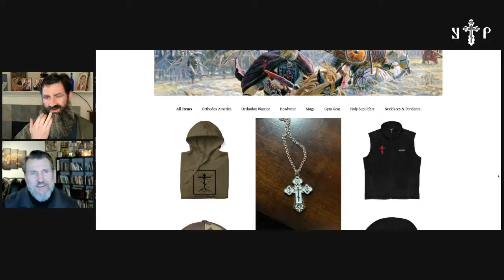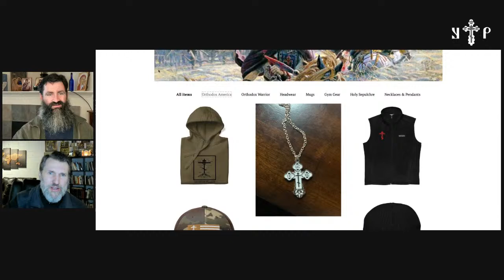The X-files Part Four: Fr. Michael Lillie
One of my favorite account to follow on X is Fr. Michael Lillie.  His posts are always edifying and on point.  On a platform which thrives on negative attention, he has managed to build up a sizable following without engaging in negativity.  In all the time I have been following him on X I have never once seen him fall into a passionate disagreement with another user.  He sets a wonderful example for other Orthodox Christians who choose to use this social media platform.

Fr. Michael is rector of Nativity of Christ Orthodox Church in Youngstown Ohio.  He is a graduate of St. Tikhon's seminary and was ordained to the priesthood in 2013.  In our interview today we will find out about Fr. Michael's background before we dive into his approach to using social media to spread the faith.  He has a YouTube channel which hosts his sermons and talks about the faith, and also runs an online store called Orthodox Warrior Apparel.